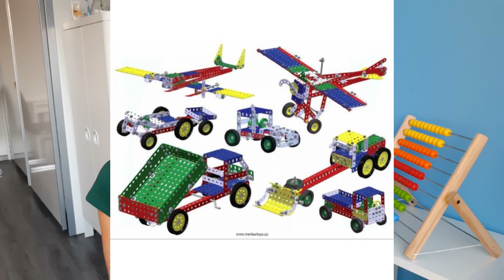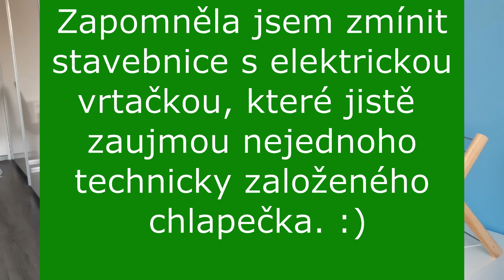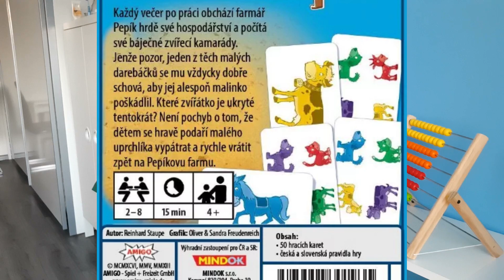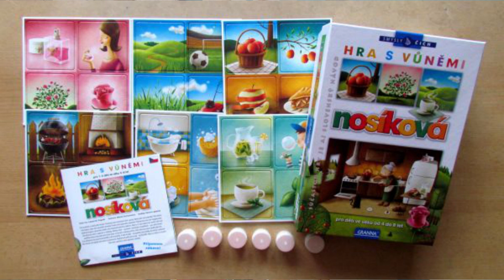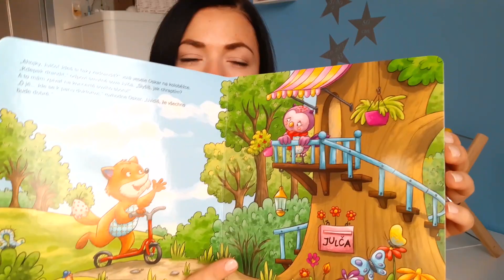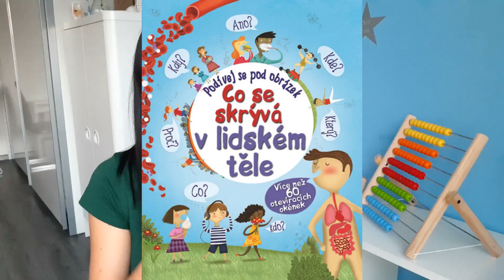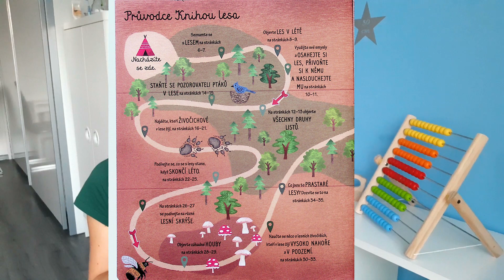TIPY NA DÁRKY PRO DĚTI | 3 - 6 let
Opět video s tipy na dárky pro děti, tentokrát předškolního věku. Dárky, které jsou podle mě smysluplné a zároveň zabaví a potěší každé dítě. Ve videu je zmíněno i pár tipů k rozvoji dětí.